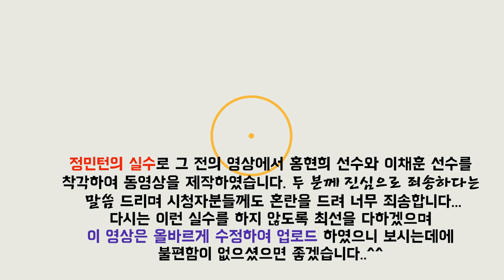MG새마을금고 남복2030A 준결승전! 결승전보다 짜릿한 준결승전!